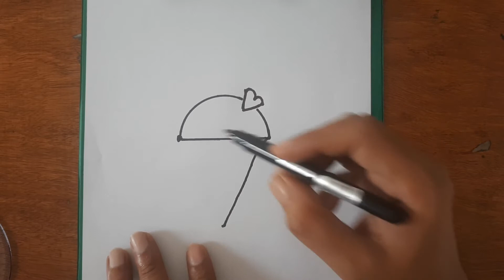How To Draw Cute Ice Cream Step by Step || Easy Drawing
Learn how to draw cute ice cream